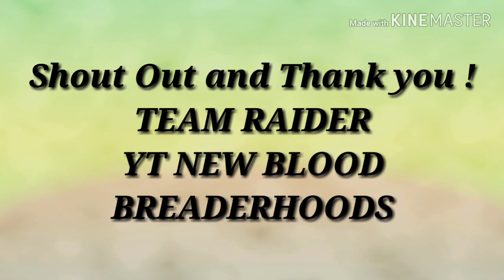ISANG LIBONG PASASALAMAT | JESSA MANALO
This video is to Thanks my 1k subscriber who believe in me. Thank you guys for all the support :)